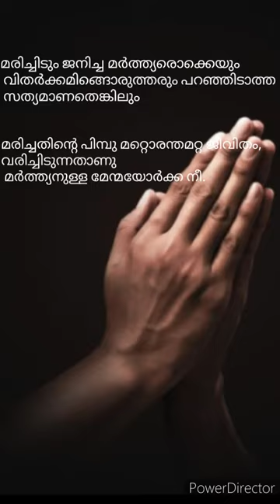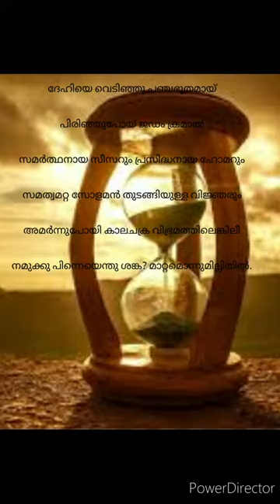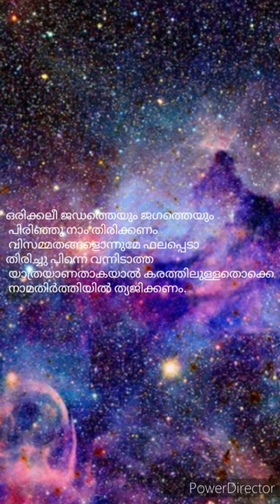Lokame Yathra || Sister Mary Beninja || Prathidhwani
poem - Lokame Yathra
poet - Sister mary beninja
Vocals - Vrinda
Diwali greetings to all